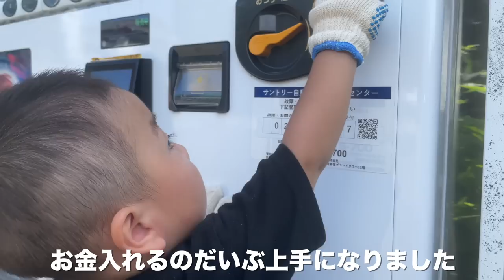お昼ご飯食べて寺の階段掃除🍚🧹✨５人家族の休日/２歳/５歳